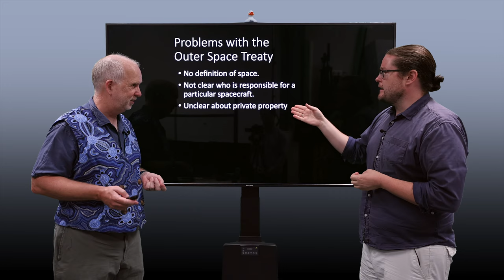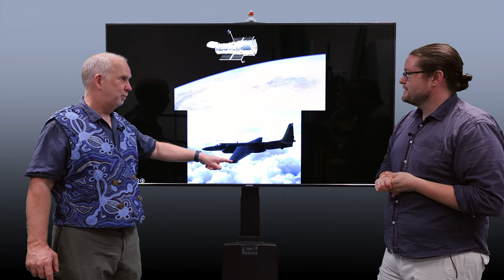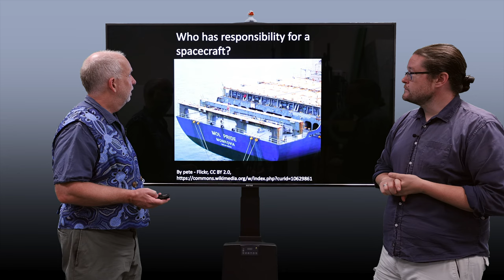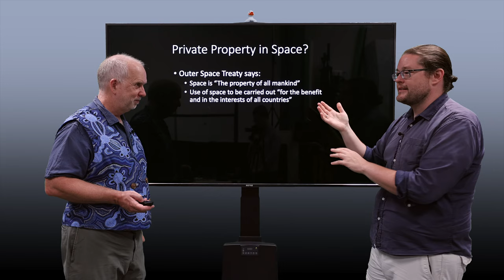Space V3.5 Problems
Problems and Ambiguities with the Outer Space Treaty